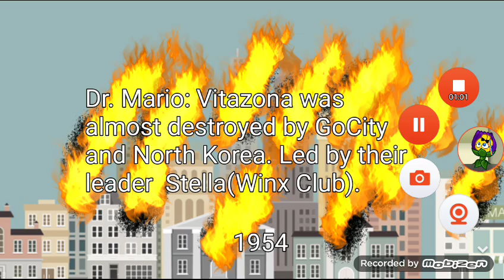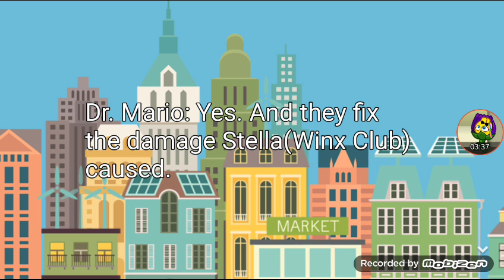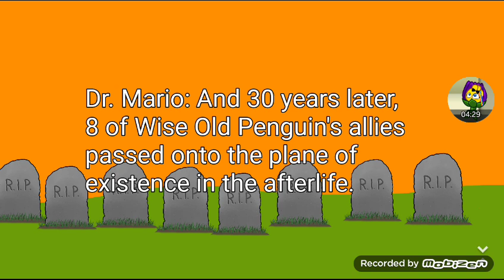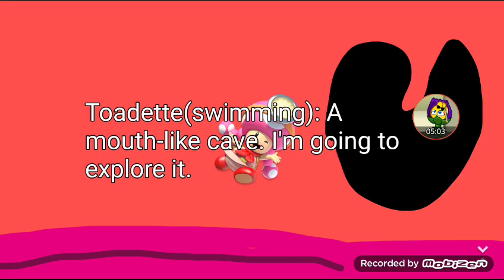Ragnafork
It is time that is the whole story about Peashooter's friends' ancestors.

This video is rated PG